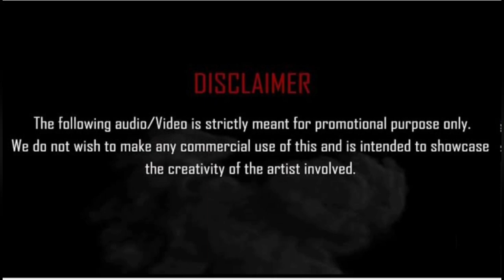ED SHEERAN-SHAPE OF YOU | DANCE PERFORMANCE | LaVi Sisters Vlog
Listen ad-free with YouTube Premium
Song
Shape of You (Galantis Remix) [Extended Mix]
Artist
Ed Sheeran
Album
Writers
Tameka "Tiny" Cottle, Kevin "She'kspere" Briggs, Johnny McDaid, Kandi Burruss, Ed Sheeran, Steve Mac
WMG (on behalf of East West Records UK Ltd); BMG Rights Management (US), LLC, BMI - Broadcast Music Inc., AMRA, Warner Chappell, Abramus Digital, ARESA, SOLAR Music Rights Management, PEDL, EMI Music Publishing, CMRRA, Spirit Music Publishing, UMPG Publishing, UMPI, ASCAP, Sony ATV Publishing, and 23 Music Rights Societies.